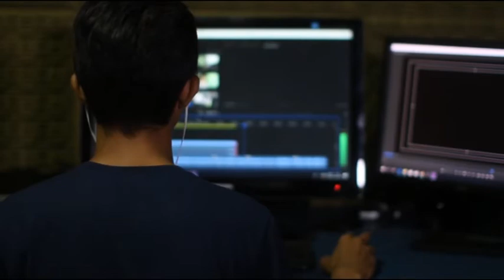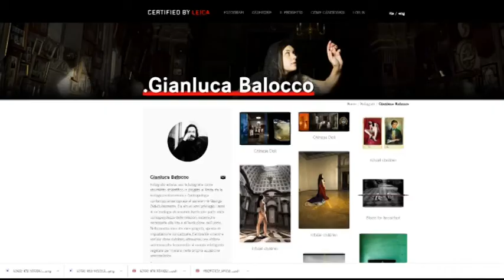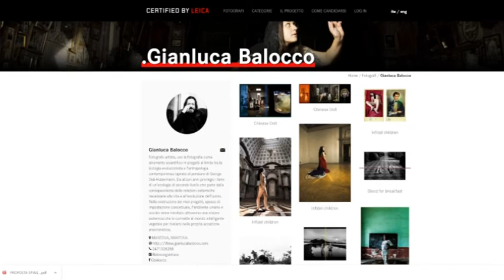RESTART - 9 febbraio 2022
Stefano Mino
Gianluca Balocco